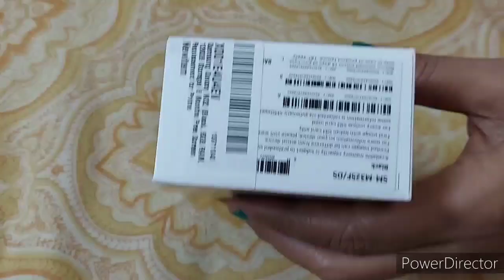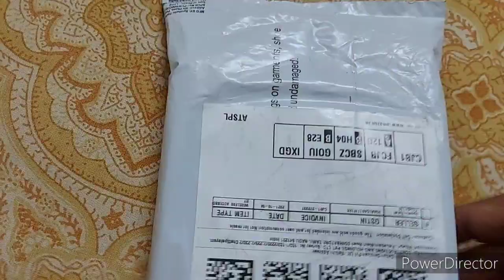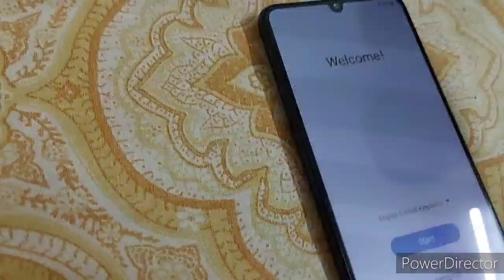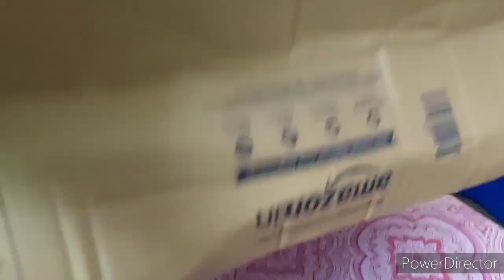दीवाली की ढेर सारी शुभकामनाएं 🤝धनतेरस पर इलेक्ट्रॉनिक आइटम और ज्वेलरी कलेक्शन वीडियो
Tygot 10 Inches Big LED Ring Light

Long Haram Multi Color Jewellery

Sukkhi Floral Gold Plated Wedding Jewellery

ADC Fashions Traditional Matt finish antique bridal set

Brado Jewellery Traditional Necklace Pendant